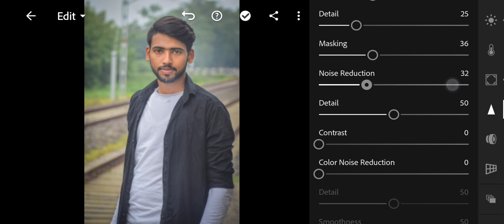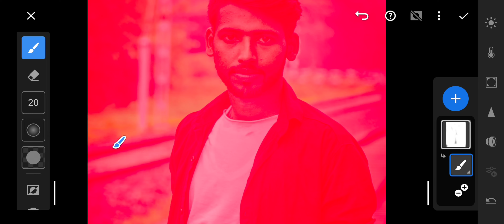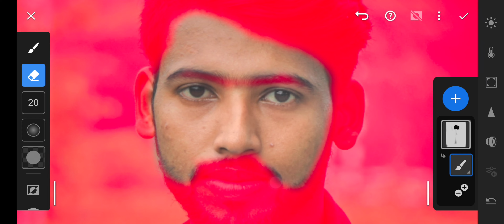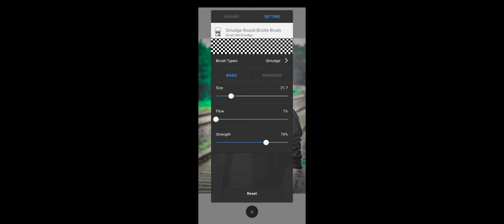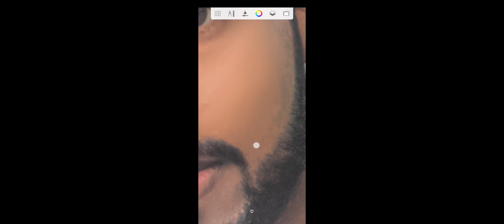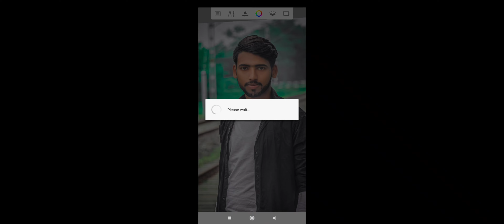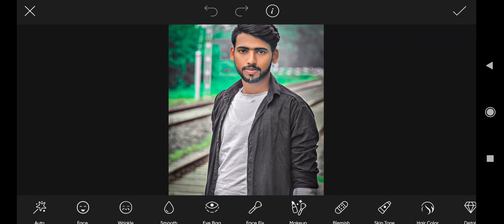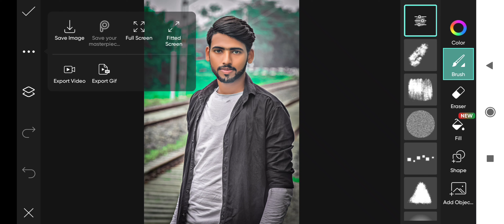HDR photo editing | lightroom ||autodesk |snapseed | picsart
face smooth kaise kare HDR me photo ko kaise edit karen
lightroom se background change kaise karen